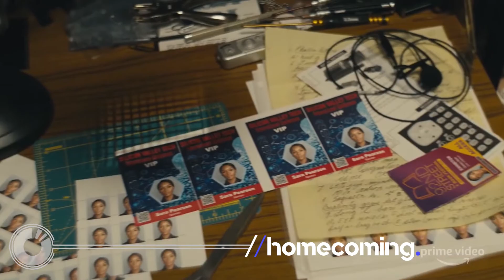Le Serie Tv di maggio - 2° parte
Ecco il trailerone della nostra redazione con alcune delle migliori Serie Tv in uscita nella seconda metà di maggio.